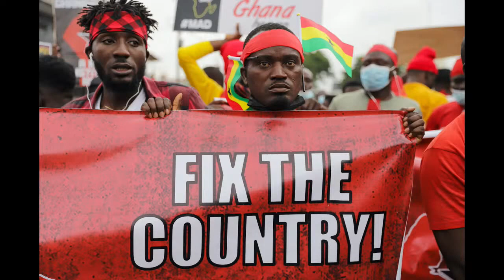HEAT GHANA-Emmanuel Acheampong